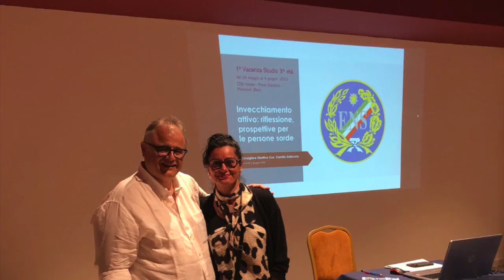1ª Vacanza Studio Terza Età - 02 Giugno 2023